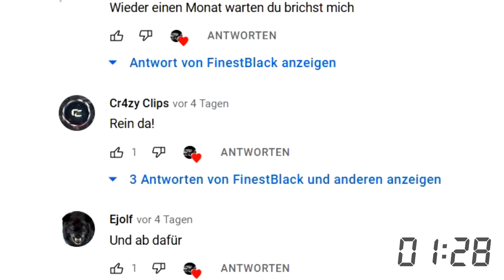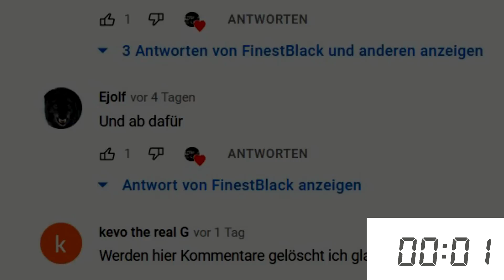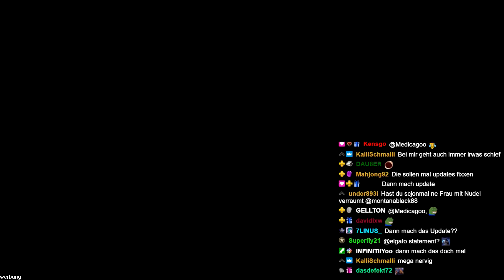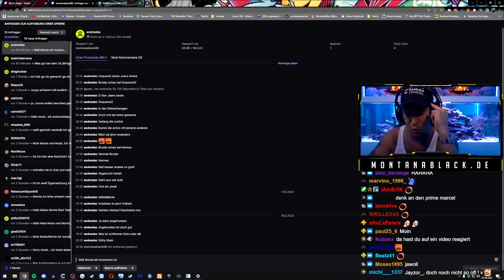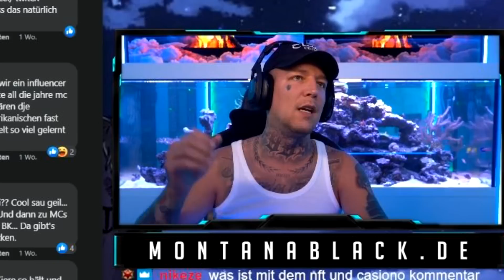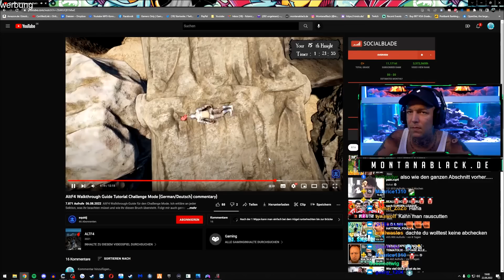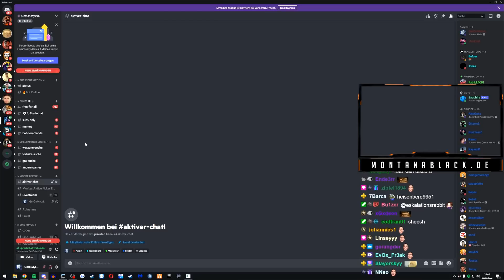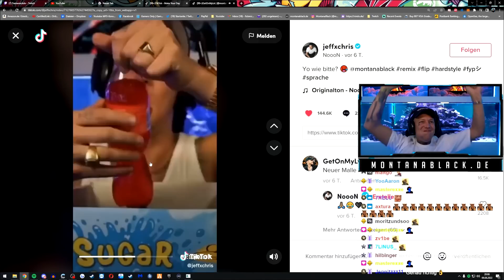Monte August Highlights '22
Montanablack Best of August'22 Rückblick auf die besten Momente
Das Monte,Elotrix & Co - Monats Highlights bzw. das alte Finestblack Highlights Format gibt es leider nicht mehr - weil es immer noch Fragen gibt, hier mehr dazu